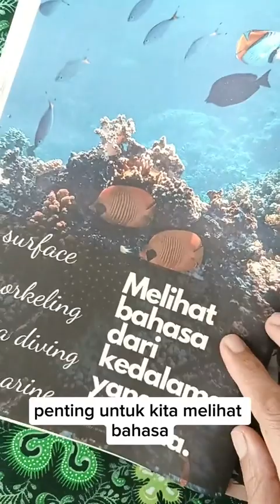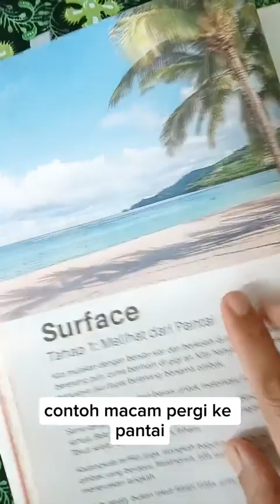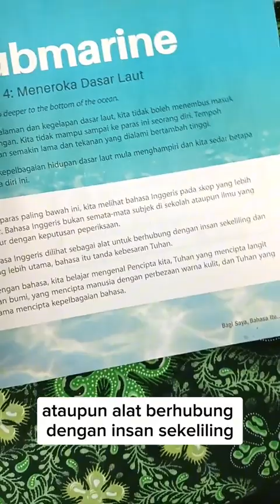19 October 2023